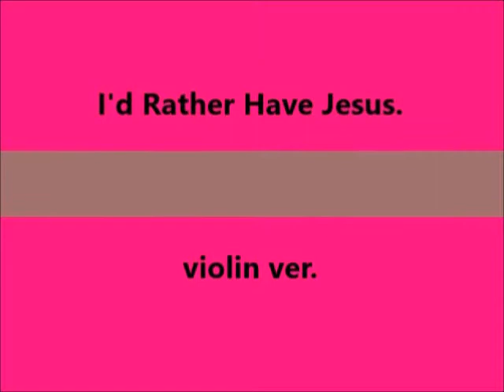주 예수 보다 더 귀한 것은 없네 I'd Rather Have Jesus violin ver.(Long Practice ver.)